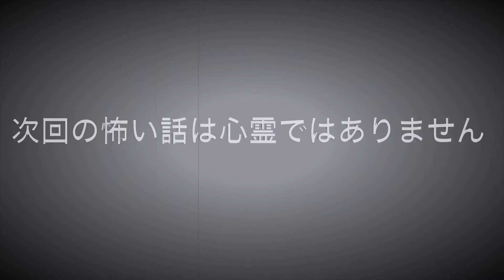∀H0-379「星野と心霊体験」無縁化と思われていた彼にも持ち合わせがあった！